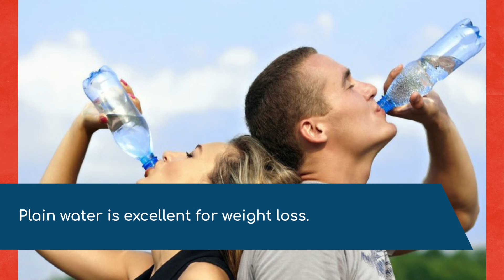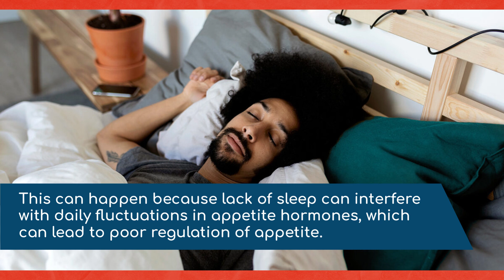LOSE WEIGHT FOR FREE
keep healthy guys